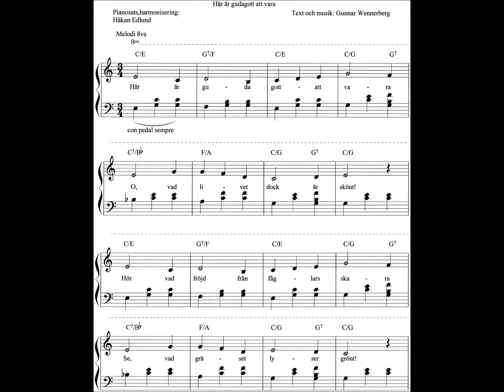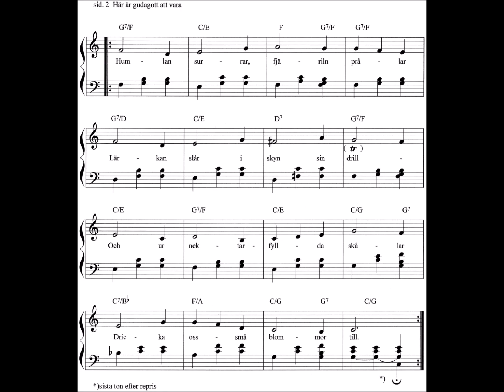"Här är gudagott att vara" 1. enkel pi.sats 2. Jazzfeeling: Håkan Edlund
1. O - 1,20 Melodi   2. 1,21 - 3,00 Improvisation
Piano,pianosats,improvisation,video,noter: Håkan Edlund
Text,musik ur Gluntarne av Gunnar Wennerberg